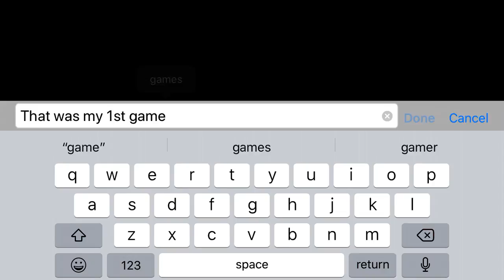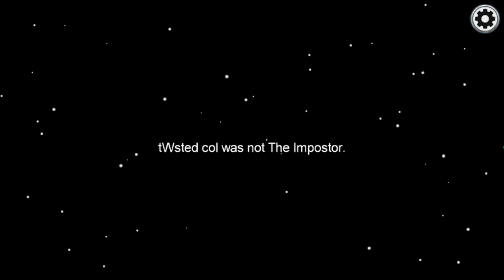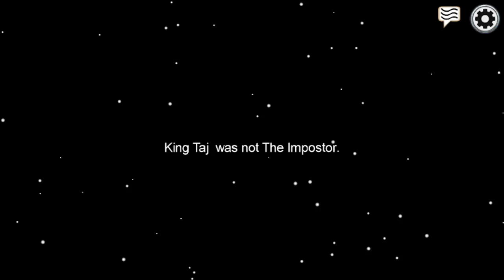Can I get a Xbox gift card code in the comments plz